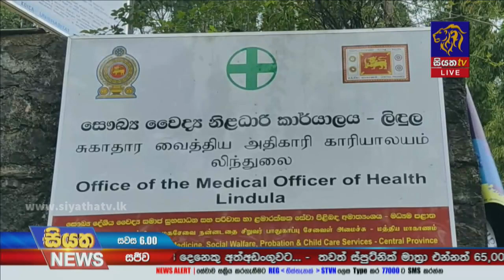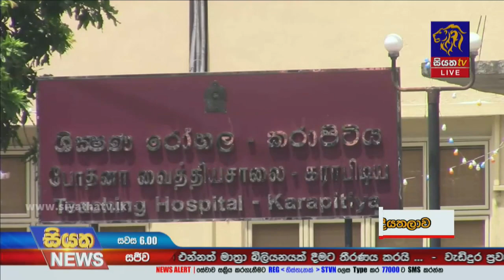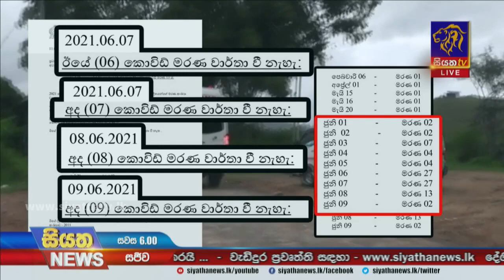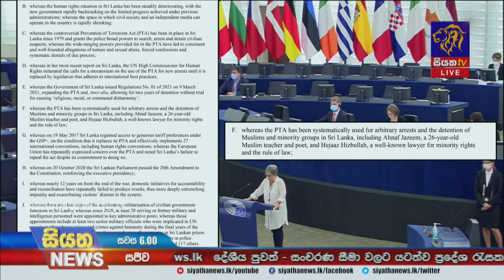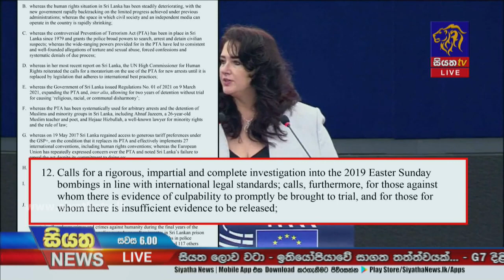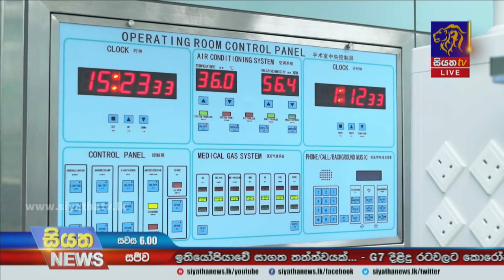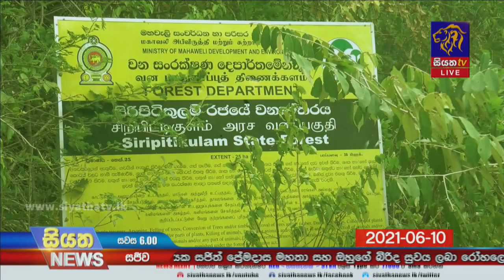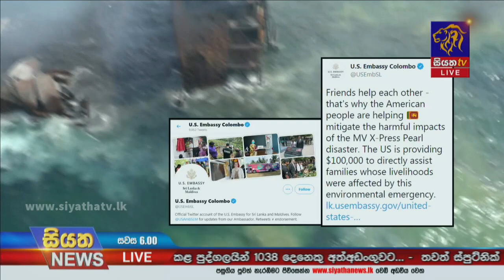Siyatha News | 06.00 PM | 11 - 06 - 2021